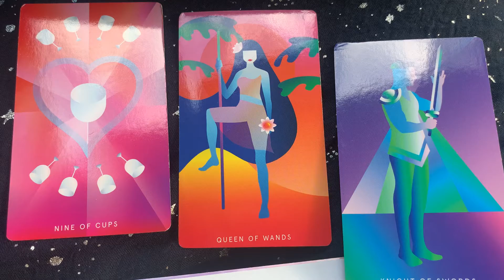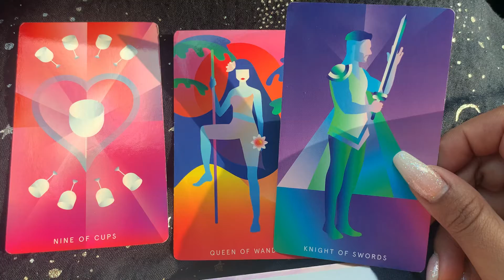Pisces ♓️ Reading 📖 🔮🌙 Someone is Hiding Something Trust Your Intuition 💫💖